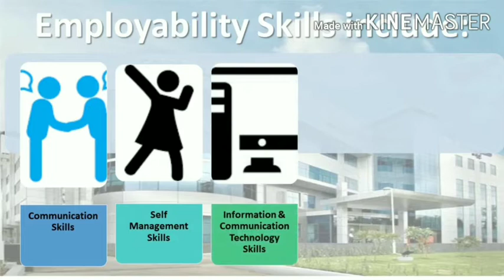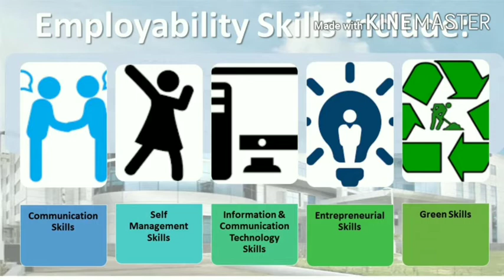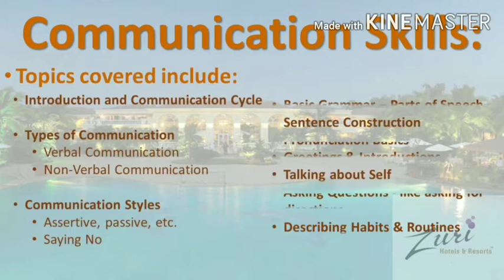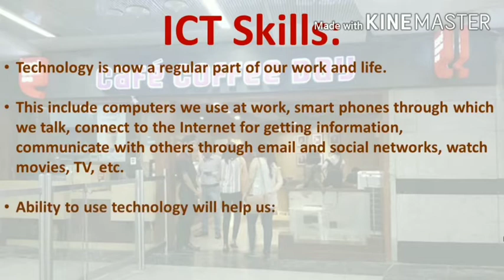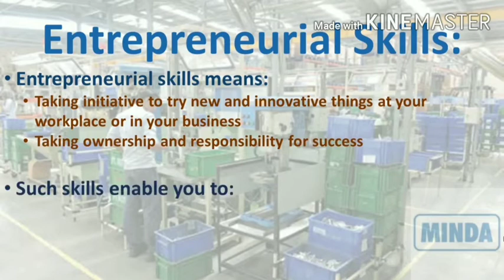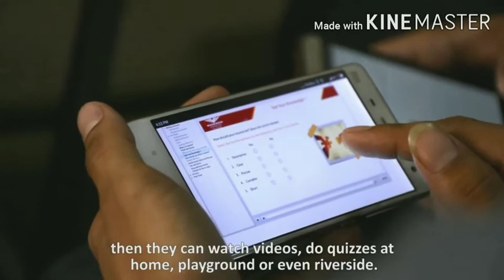Employability skills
Look all